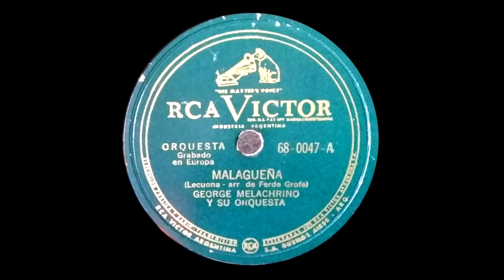The Melachrino Orchestra: Malagueña (Lecuona) RCA Victor Argentina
George Melachrino and Orchestra
Arr. Ferde Grofé
RCA Victor Argentina 78 rpm